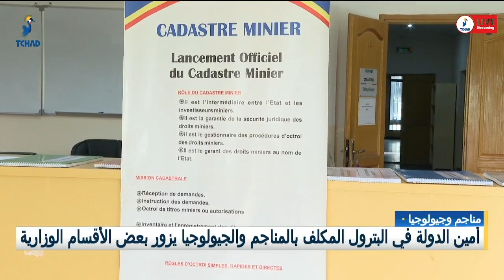مناجم والجيولوجيا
قام صباح اليوم أمين الدولة في البترول المكلف بالمناجم والجيولوجيا / عمر جمعة موسى بزيارة تفقدية لبعض اقسام الوزارة شملت هذه الزيارة قسم السجل العقاري للتعدين و معمل التحليل المعدني والجيولوجي بهدف التعرف على سير العمل والصعوبات التي تواجه هذه الأقسام
تقرير / حسن موسى جلو          قراءة / عائشة عبد القادر أبكر